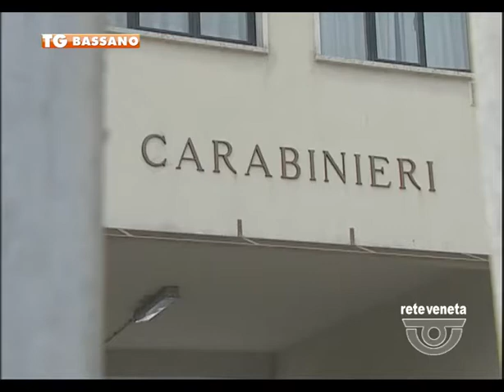TG BASSANO (10/04/2017) - PAGA IL CAFFE’ CON BANCONOTE FALSE, ARRESTATO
TG BASSANO (lunedì 10 aprile 2017) - Il lupo perde il pelo ma non il vizio, dice un vecchio adagio. E così è stato anche per un marocchino 45enne, pregiudicato, sorpreso dai carabinieri di Thiene a spacciare banconote false. Quando due carabinieri fuori servizio lo hanno notato, l'altra sera, al bar "Le Barric" di galleria Garibaldi lo hanno subito riconosciuto proprio perché, in passato, era finito nei guai per la stessa ragione. L’uomo, Abdellah El Hilali, ha pagato un caffè con 50 euro e tanto è bastato ad insospettire gli uomini dell’arma che hanno deciso di aspettare che il 45enne uscisse dal locale per controllare la banconota, risultata come previsto falsa. Vistosi scoperto, l’uomo ha tentato la fuga ma è stato bloccato e arrestato. Lungo la strada, i carabinieri hanno rinventuo anche altre banconote irregolari dello stesso di cui il pregiudicato aveva tentato di sbarazzarsi. Arrestato il marocchino ha patteggiato dieci mesi e duecento euro di multa, con sospensione condizionale della pena.